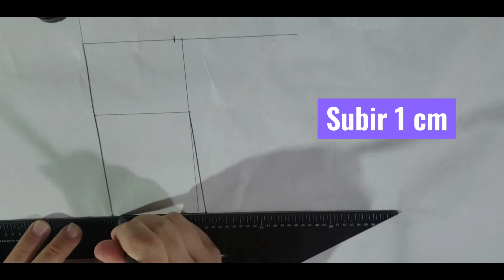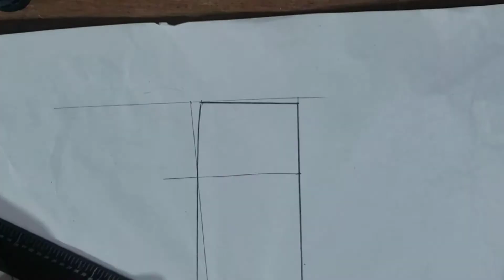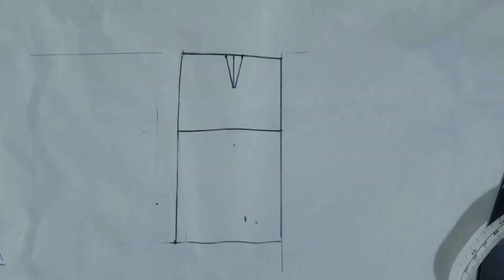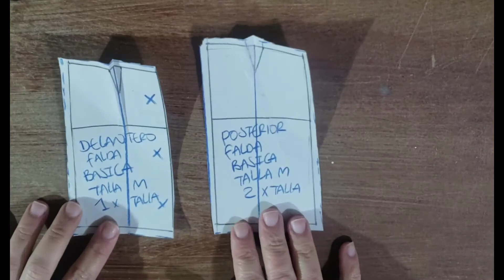moldes de COSTURA FALDA basica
Patrones faciles para falda